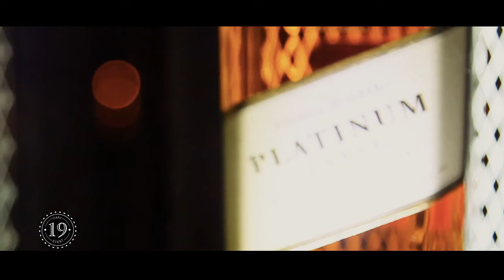REWIND The Classics - Love Shack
Parc 19 x Soulmenace Present:

REWIND The Classics